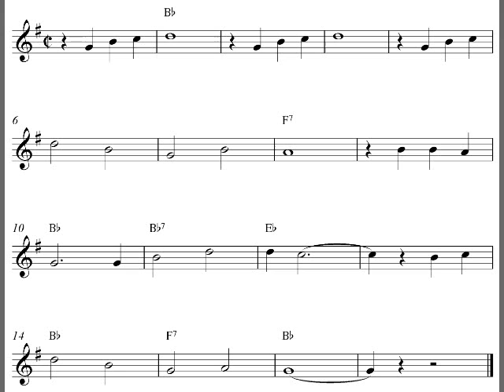When the Saints Go Marching In | Alto sax sheet music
When the Saints Go Marching In | Alto sax sheet music solo arrangement in G-major with transposed chord symbols.